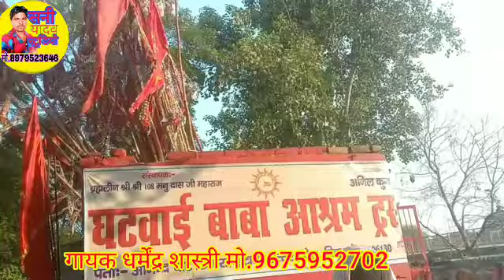बाबा जहार बीर की आरती Baba jharveer ki arti/गायक धर्मेन्द्र शास्त्री मो.9675952702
!! दोस्तों आप सभी का मेरे चैनल "सनी यादव स्टूडियो सैफई "  पर  हार्दिक स्वागत है

SINGER-- सुनील शास्त्री राधे शास्त्री हरिगोबिंद अज्ञानी दर्मेंद

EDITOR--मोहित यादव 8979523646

CEMARAMAN--सनी भाई

DIRECTOR- सनी यादव नगला पुल वाले-(छिमारा)

Presented by--SY VIDEO SAIFAI

Digital partner-SANI YADAV STUDIO SAIFAI

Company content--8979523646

गोगा पीर कथा : आज के दिन जाहरवीर गोगा की यह चमत्कारी कथा सुनने से सभी मनोकामना पूर्ण हो जाती है

Title : Jaaharveer Goga Peer Katha

Label : SAINI YADAV STUDIO SAIFAI

गोगा जी का दर्द भरा भजन,
Goga Ji Bhajan,
Gorakhnath Bhajan,
Jaharveer Bhajan,
Bhajan Kirtan,Goga Ji,
Jaharveer,New Goga Ji Bhajan,
Goga Ji Maharaj,
Latest Goga Ji Bhajan,
Goga Ji,
Jaharveer Ke Bhajan,
Aa Jao Medi Wale,
Bhajan,Gorakhnath Songs,
Latest Gorakhnath Bhajan,
New,Latest,
Jaaharveer Songs,
Goga Bhakti,
गोगा जी,
जाहरवीर,
Goga Peer,
Bhakti Songs,
Jaharveer Goga Ji Bhajan,
Jaaharveer Chalisa,
Goga Ji Ke Bhajan,
Goga Janm,
Goga Navmi,
Gugga Peer,
Guga Ji,Aalha
#​# सनी यादव स्टूडियो सैफई